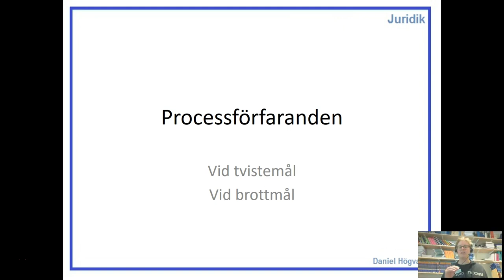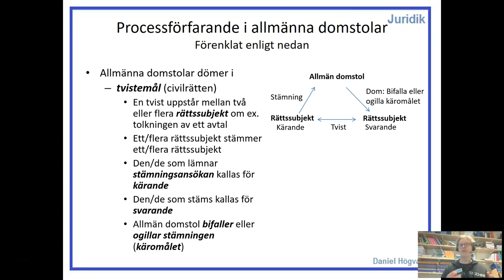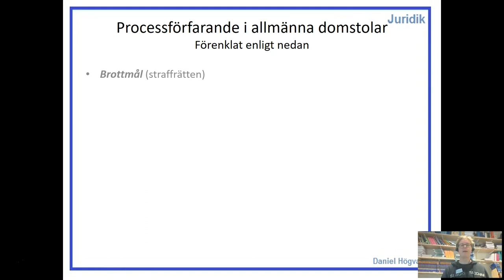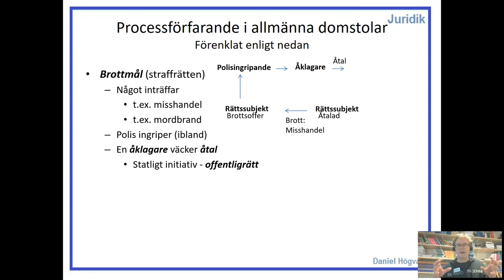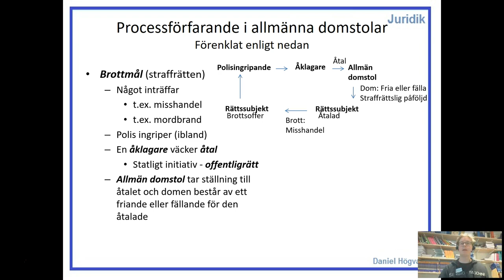Introduktion till rättssystemet - Del 3 - Processförfaranden